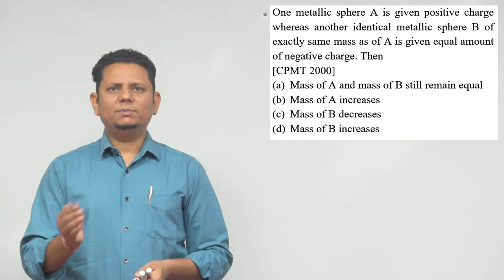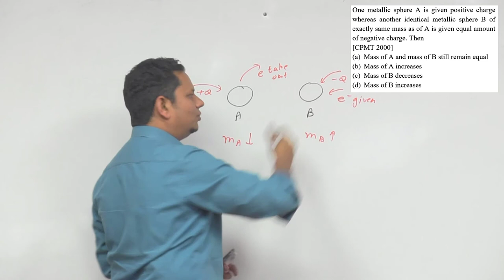One metallic sphere A is given positive charge whereas another identical metallic sphere B of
One metallic sphere A is given positive charge whereas another identical metallic sphere B of exactly same mass as of A is given equal amount of negative charge. Then